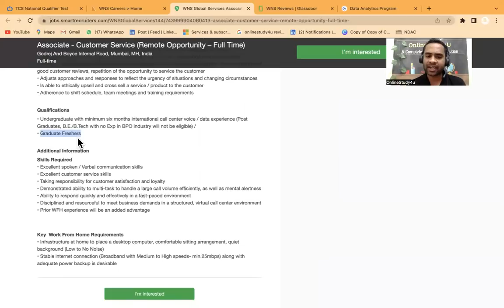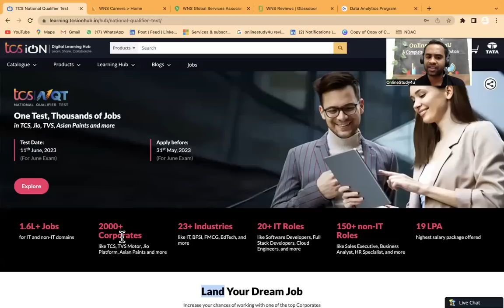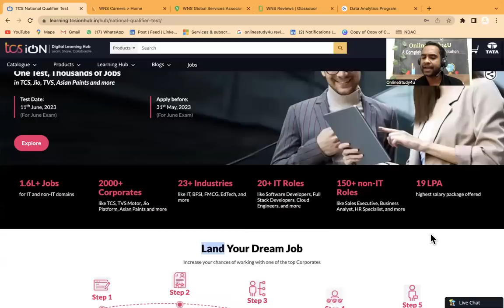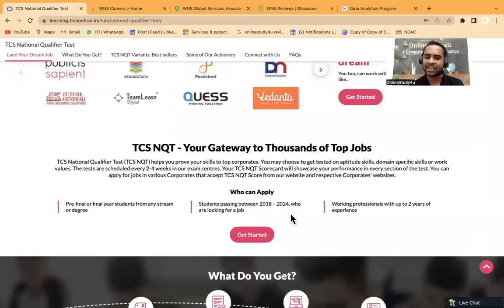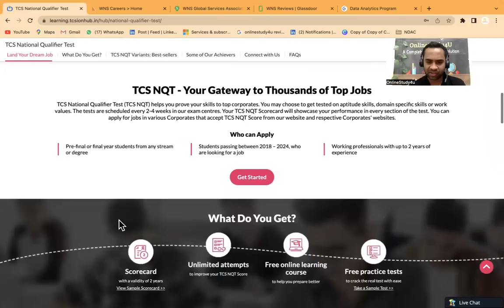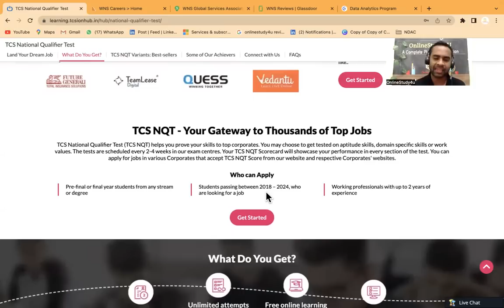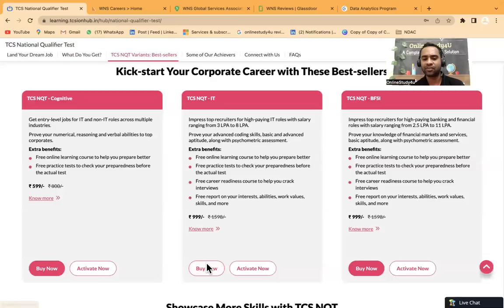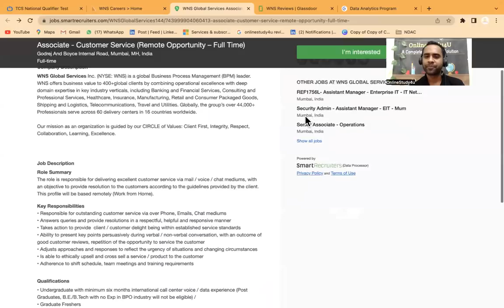TCS Finally Hiring Exam Date- 11th June | WNS Permanent work from Home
TCS hiring
tcs hiring
software hiring
jobs freshers
fresher hiring
freshers hiring
Hiring freshers
STEP internship
product company
summer internship
off campus
freshers hiring
Hiring freshers
STEP internship
product company